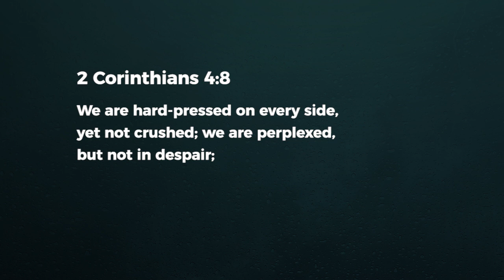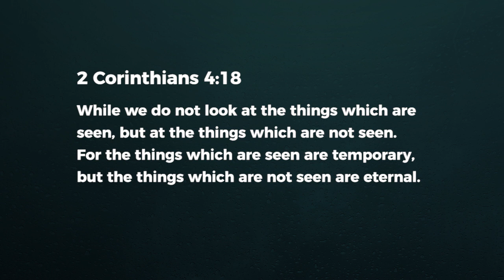Down, But Not Out - Ashish Raichur | Daily Devotion, April 28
Today's Devotional - "Down, But Not Out"